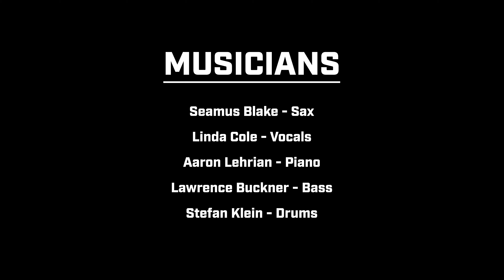The Linda Cole Quartet w/ Seamus Blake "Teach Me Tonight"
The Linda Cole Quartet w/ Seamus Blake perform
"Teach Me Tonight" by Gene De Paul & Sammy Cahn
Jazz Rendezvous @ the Cue Note; Sundays 12:30-3pm
Linda Cole - Vocal
Seamus Blake - Sax
Aaron Lehrian - Piano
Lawrence Buckner - Bass
Stefan Klein ll - Drums
Ryan LeRoy - Audio Engineer
John Mike Azuela - Videographer